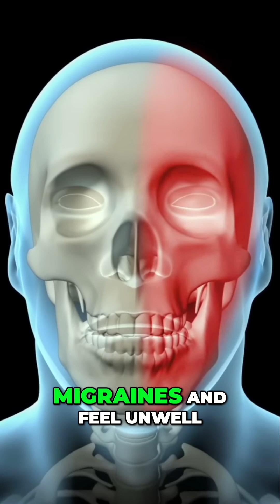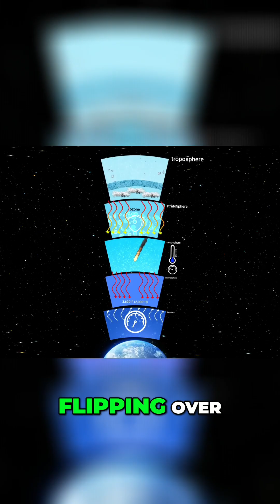What if Earth's Atmosphere Flipped Upside Down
In this thought-provoking video, we explore the intriguing concept of "What If Earth's Atmosphere Flipped Upside Down?" Imagine a world where warm air is trapped at high altitudes and cold air dominates at sea level, leading to unprecedented weather patterns and climate shifts. Discover how such a reversal could drastically alter our environment, causing tropical regions to experience snow and deserts to flood. We’ll discuss the potential impacts on aviation, agriculture, and daily life as air currents become chaotic and unpredictable. Join us as we delve into this fascinating hypothetical scenario and the scientific principles behind atmospheric dynamics!